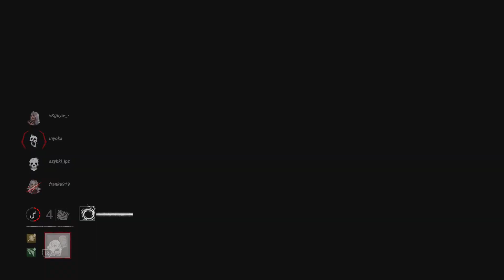Dead by Daylight killer twins no commentary 🔪